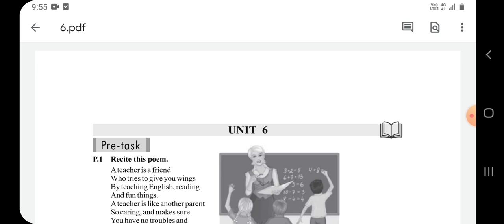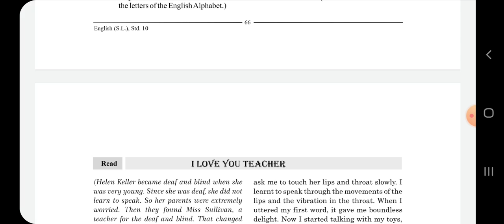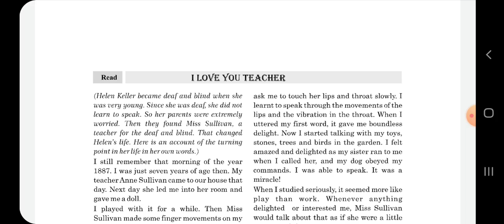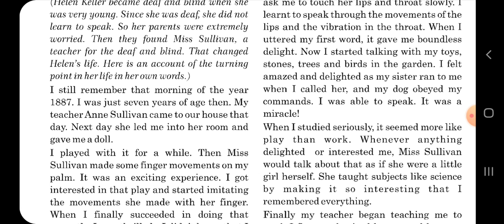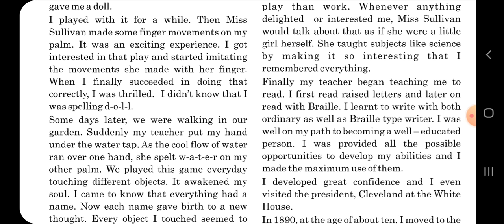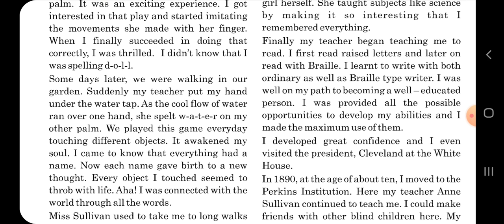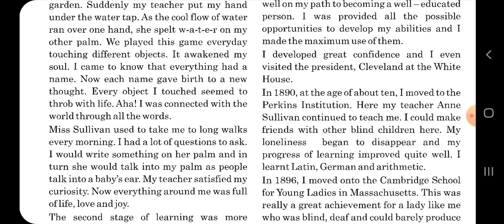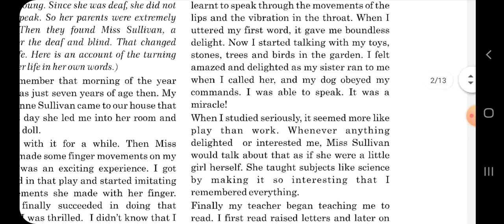STD-10 UNIT.6 I LOVE YOU, TEACHER